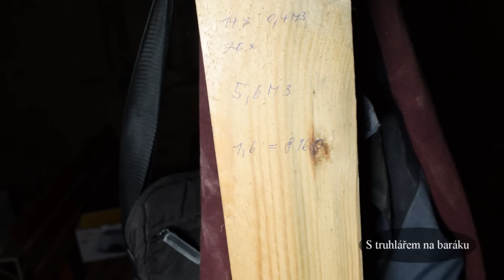Jak jsme bourali příčky a odváželi suť.